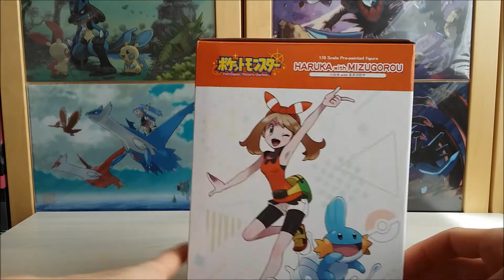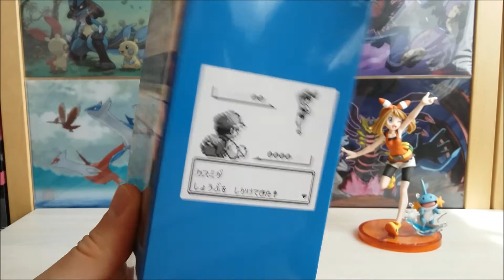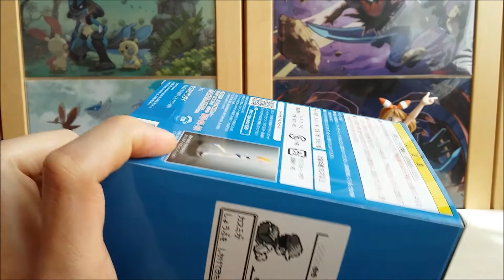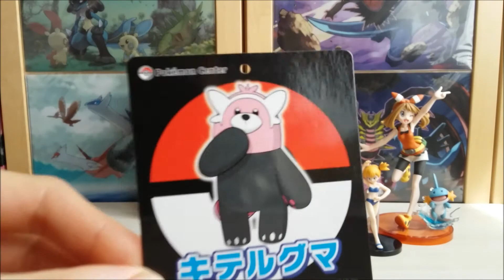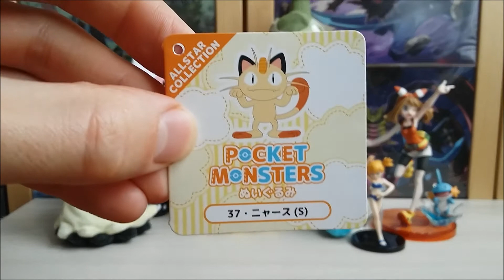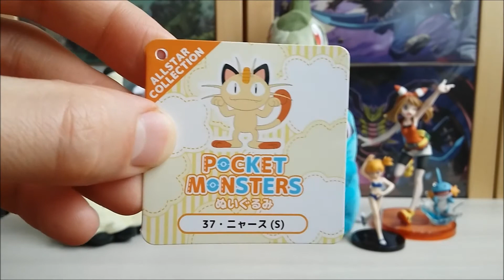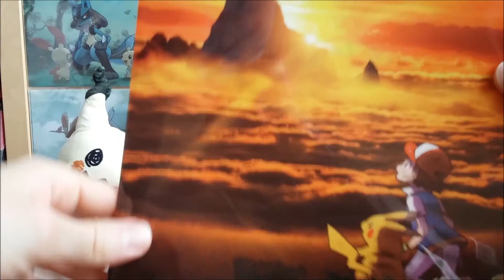Poké-Achats #38 Chelours et ses amis débarquent: "Coucou! Tu veux voir mes goodies?"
Aujourd'hui on est gâtés, plein de jolis goodies débarquent o/
Les superbes figurines Ondine Bandai Prenium et Flora ARTFX J, les insaisissables peluches Chelours et Mimiqui finalement de retour en Pokémon Center, un trio d'irrésistibles peluches made in Sanei Boeki, d'adorables cadeaux d'un abonné et de magnifiques clear file.
Bon visionnage :)

mon eBay